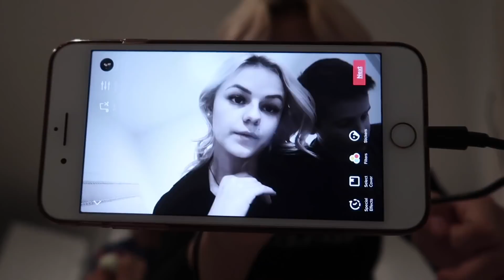HARD SEEING HER LIKE THIS | THE LEROYS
Our kiddos!!!
Kesley 15
Logan 12 (angel in heaven)
Rhett 11
Reese 9
Perri 7